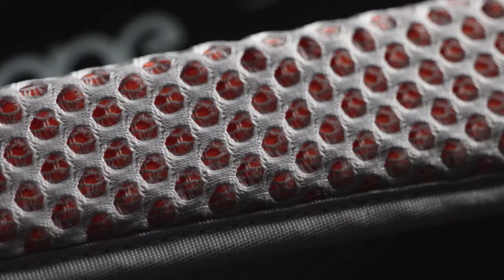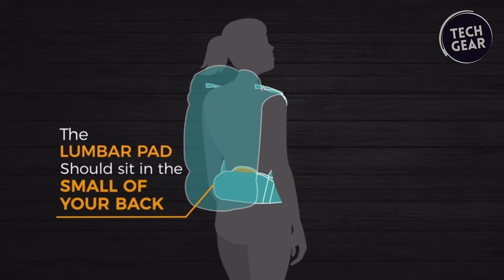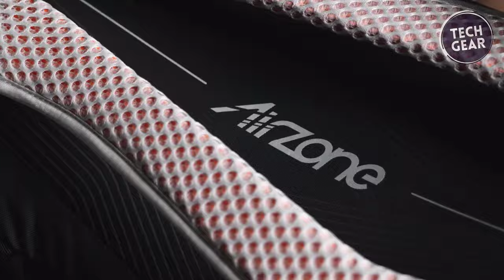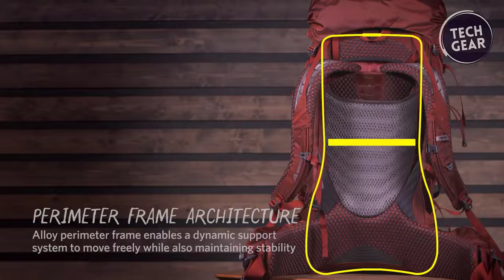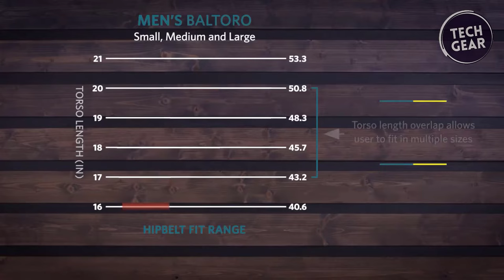Best Hiking Backpacks 2024 - The Only 5 You Should Consider Today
Links to the Best Hiking Backpacks 2024 are listed below. At Tech Gear, we've researched the Best Hiking Backpacks 2024 on Amazon saving you time and money.

00:00 - Introduction
01:18 - 1. Osprey Atmos AG 65 Pack
03:03 - 2. Mystery Ranch Scree 32
04:57 - 3. Lowe Alpine AirZone Trail Backpack
06:31 - 4. Gregory Baltoro 75 Pack
08:29 - 5. Osprey Talon 22L

Welcome to our comprehensive guide on the Best Hiking Backpacks for 2024! In this video, we've handpicked the finest and most advanced hiking backpacks that are redefining outdoor adventures this year. Whether you're a seasoned hiker or just starting out, finding the perfect backpack is essential for a comfortable and enjoyable journey.

We've scoured the market to bring you the latest innovations in backpack design, materials, and functionality. From ultralight packs to durable and spacious options, we've got you covered. Our selection includes backpacks from renowned brands known for their quality and performance.

Join us as we dive into the features, benefits, and unique aspects of each backpack, helping you make an informed decision for your next outdoor excursion. With our expert insights and in-depth reviews, you'll discover the perfect companion for your hiking adventures in 2024.

Don't settle for anything less than the best—explore our top picks for hiking backpacks and gear up for unforgettable journeys ahead!